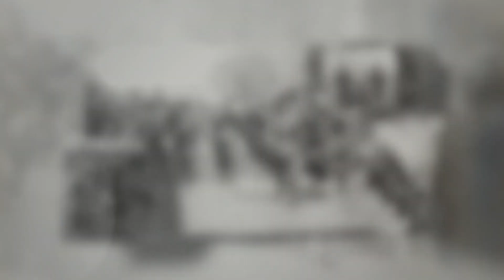Documentary History Slideshow For Premiere Pro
($50 OFF)
►► ABOUT THIS SLIDESHOW
Looking to bring your historical footage to life? Look no further! The Documentary History Slideshow template is here to transform your editing game. This incredible template offers a unique History Slideshow, perfect for adding a dynamic and engaging touch to your content.

Features👇:
Duration 3:36
Modular structure